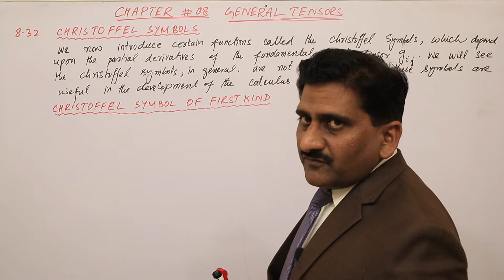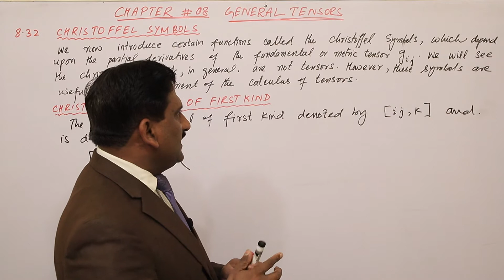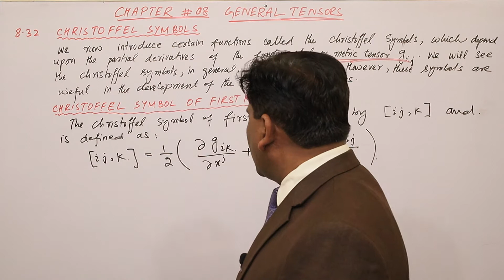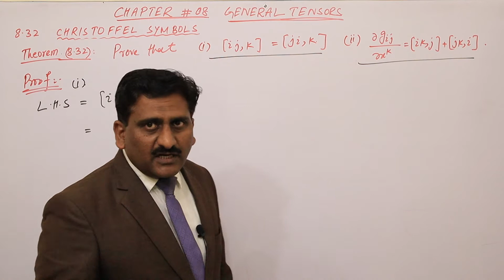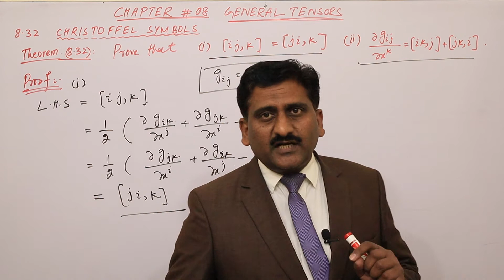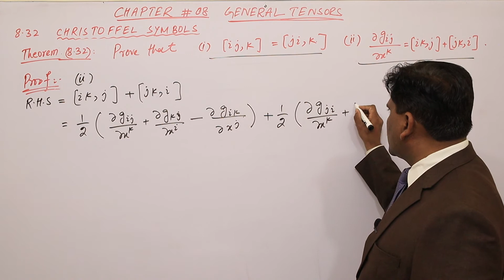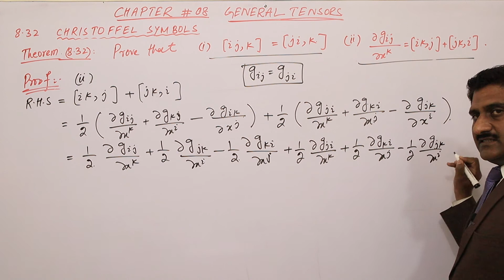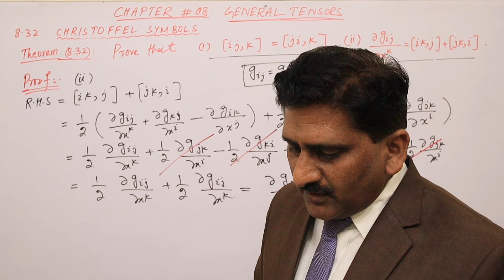85. Christoffel Symbol of First Kind | General Tensors | Tensor Analysis | Prof Khalid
Christoffel Symbol of First Kind and a theorem